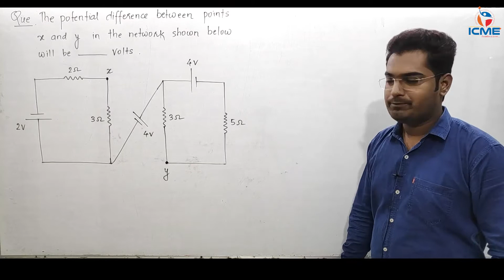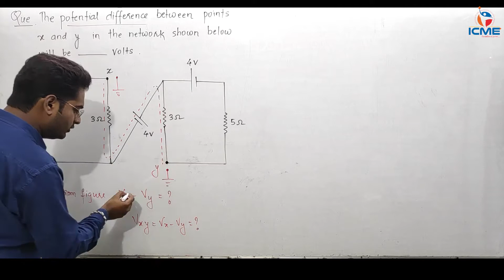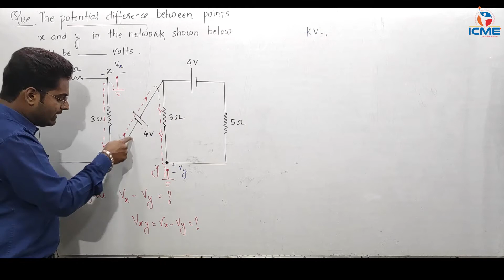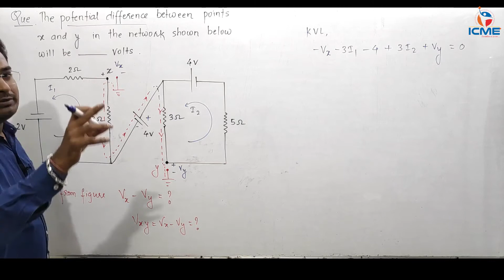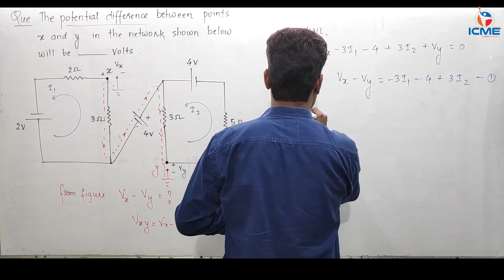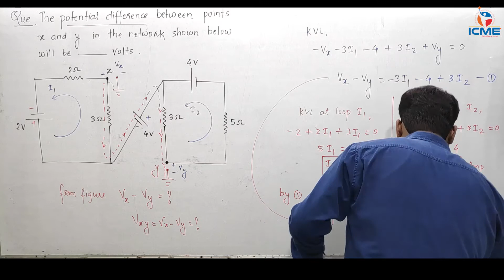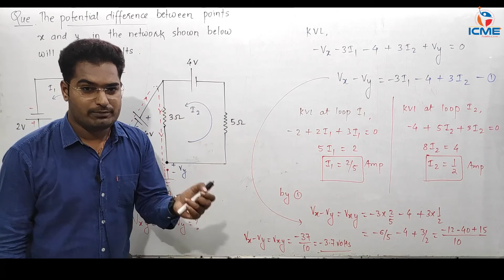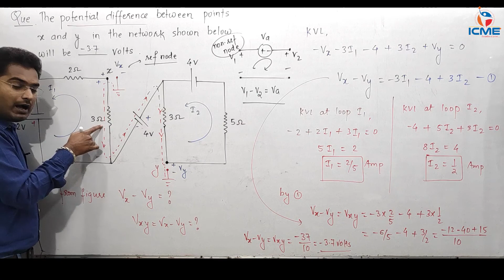Network Theory | Conceptual Questions Series | Lecture 03 | EC-EE-IN | GATE -ESE 2021 | By Paras Sir